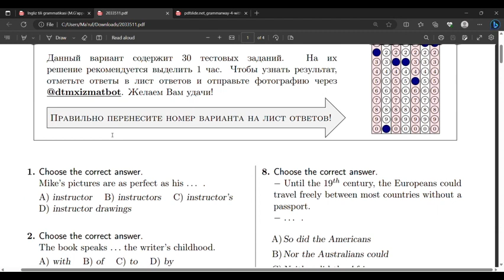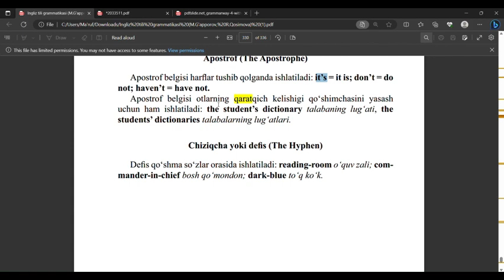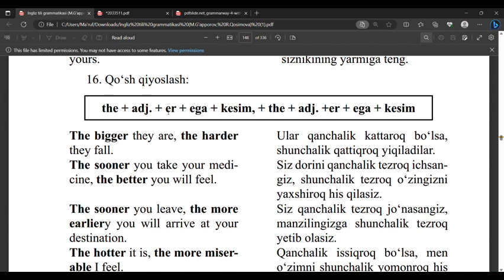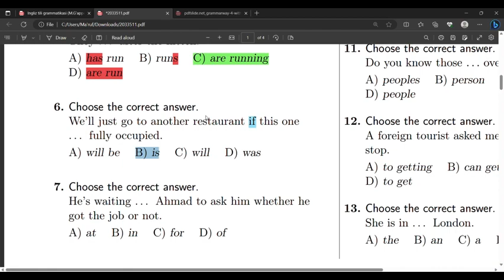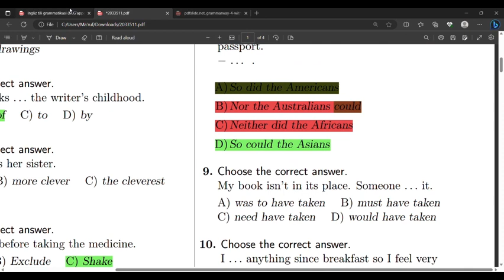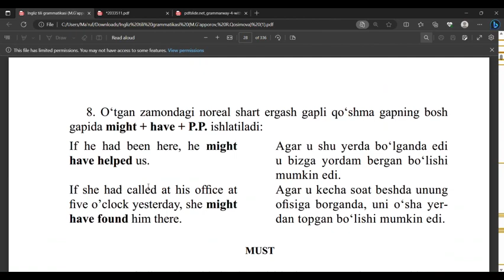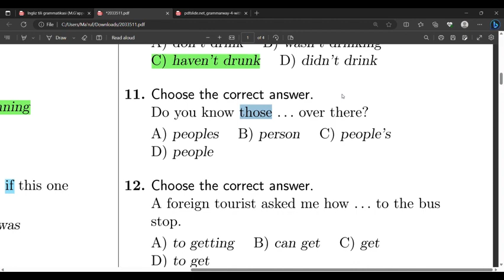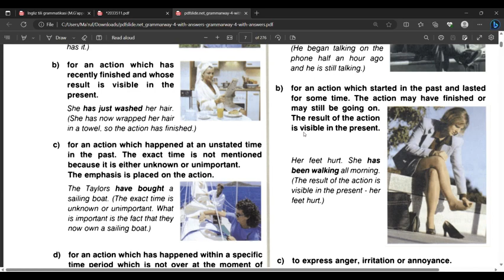DTM ingliz tili grammatika test tahlil 2023 test 2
DTM TEST TAHLIL INGLIZ TILI test 2 READING 2023
videoda ko'rsatilgan testni elektron shaklini yuklab olish uchun bizning telegram sahifamizga obuna bo'ling.